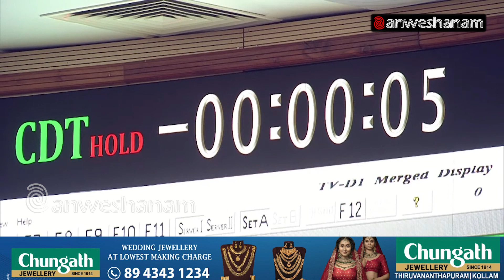Gaganyaan TV-D1 Mission - Test flight launch was put on hold, later, problem identified